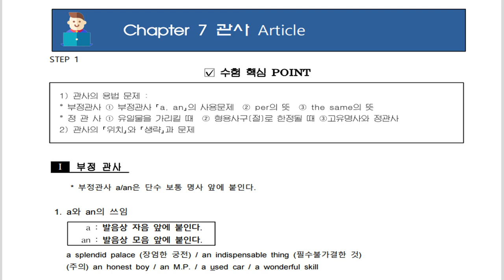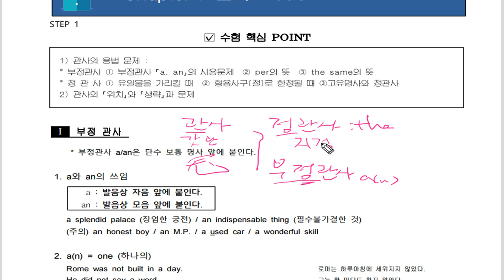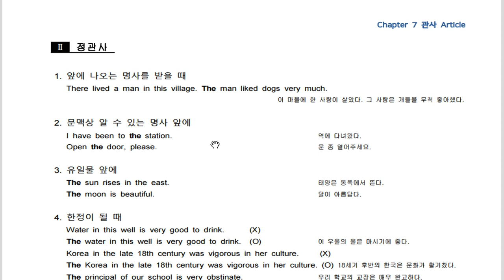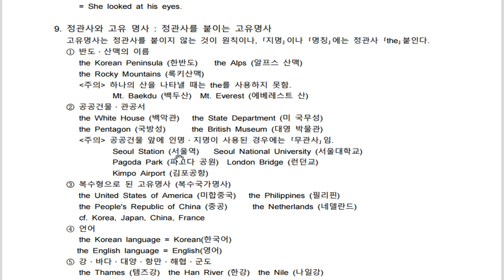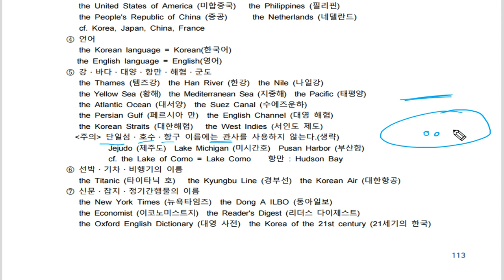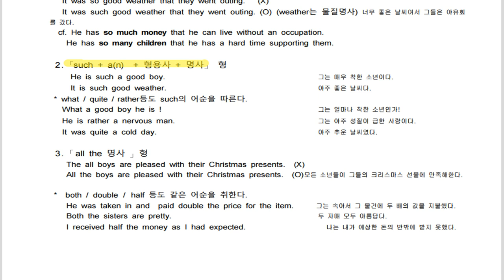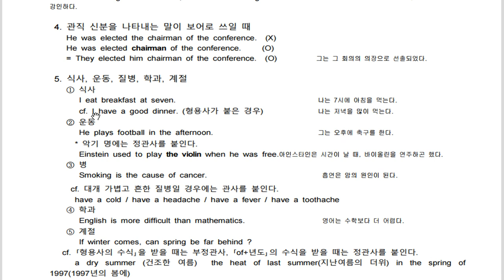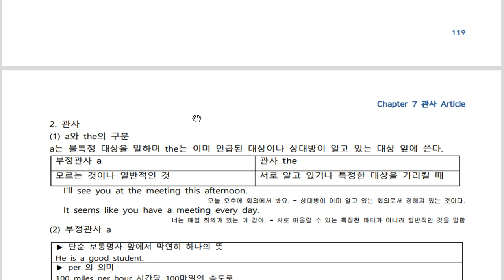뉴텝스 문법 관사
다니엘샘의 뉴텝스 문법 해설강의입니다.